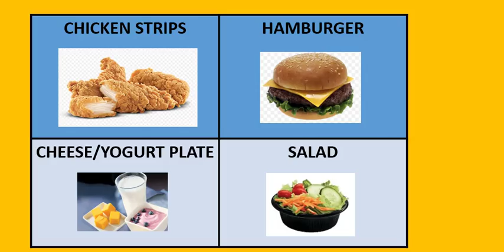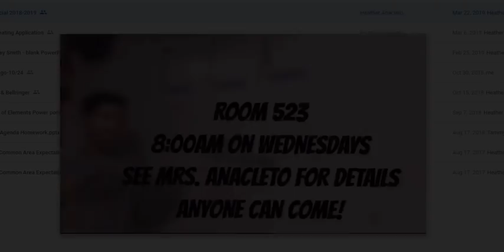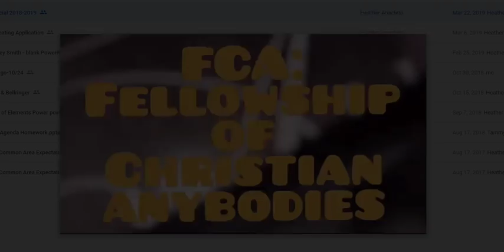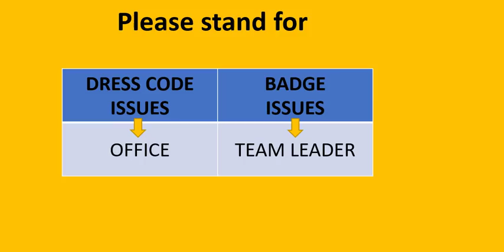MARCH 26 2019